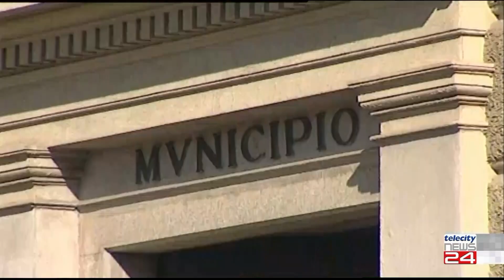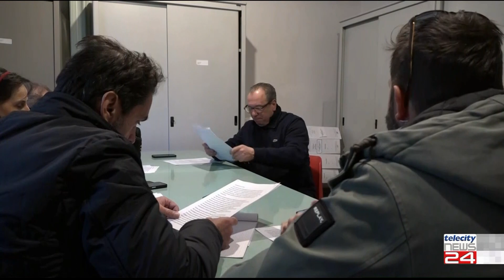23/01/24 - Ovada verso le amministrative. Due i candidati certi per la poltrona a Palazzo Delfino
23/01/24 - Ovada verso le amministrative. Due i candidati certi per la poltrona a Palazzo Delfino